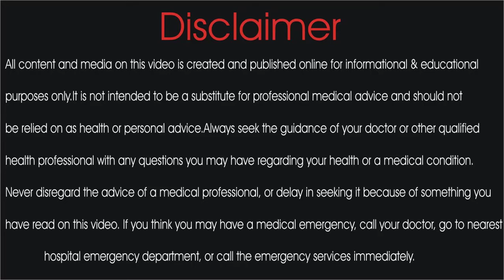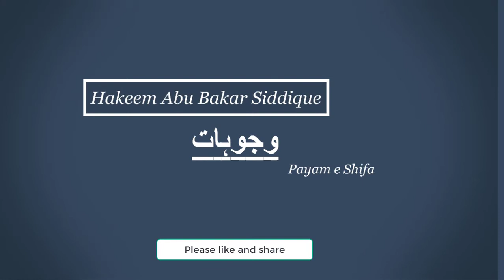Sar dard ka ilaj | Flagmtic headache Treatment in urdu/hindi | Payameshifa | Hakeemabubakarsiddique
Welcome to Payam e Shifa Channel

All content and media on this video is created and published online for informational & educational

purposes only.It is not intended to be a substitute for professional medical advice and should not

be relied on as health or personal advice.Always seek the guidance of your doctor or other qualified

health professional with any questions you may have regarding your health or a medical condition.

Never disregard the advice of a medical professional, or delay in seeking it because of something you

have read on this video. If you think you may have a medical emergency, call your doctor, go to nearest

             hospital emergency department, or call the emergency services immediately.

In this video we are disscuss about the Cause,symtoms,precautions,Diet & Treatment of Flagmtic headache (sar dard).

Maktab Address: Chaungi Amer sidhu Quaid E Millat Colony Street # 11, LAHORE PAKISITAN.